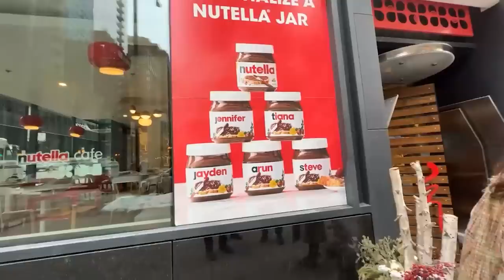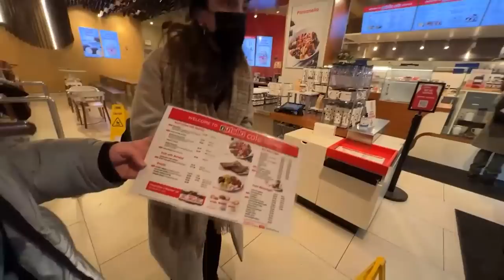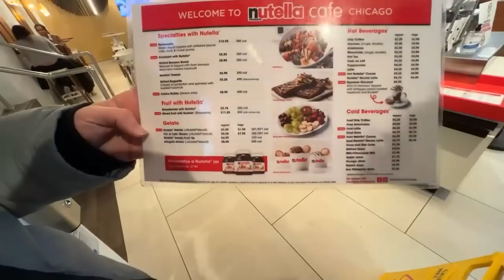Chicago Sokaklarını @ozgeninamerikasi ve @ulasaksoy1112 ile gezdik. (Twitch Yayın Tekrarı)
Twitch'te yaptığım bu yayını biraz özetlenmiş biraz da editlenmiş şekilde buraya atmak istedim. Vlog çekmek istemiştim zaten ama aynı anda hem canlı yayın hem vlog yapamayacağım için çözümü böyle buldum.
İzlemeyenler veya tekrar izlemek isteyenler için bu burada dursun diyelim.